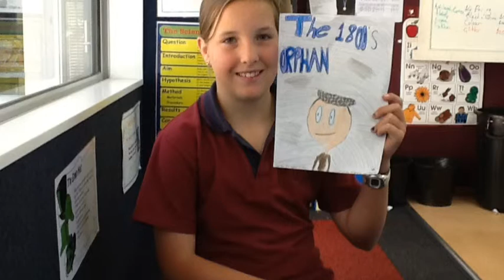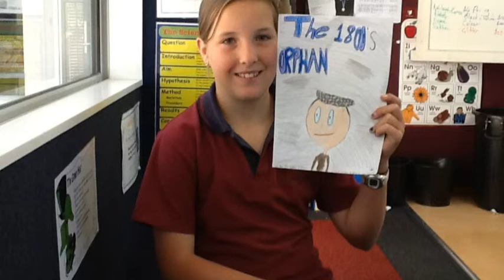The 1800's Orphan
A sad story of a young orphan living on the streets with know where to go.